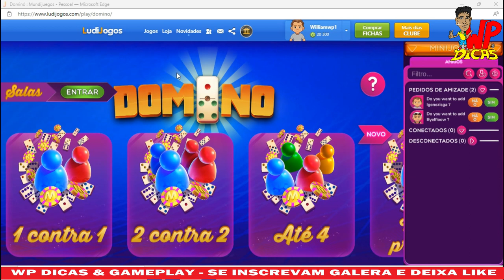DOMINO ON LINE 2X2 CAP 4